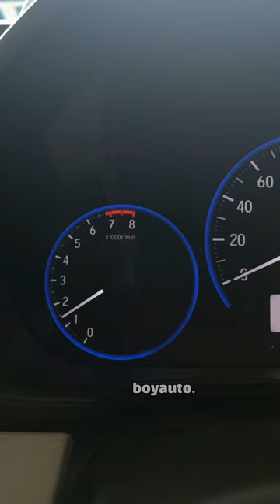indikator mobil ini menyala dibarengi dengan gejala seperti stir terasa berat